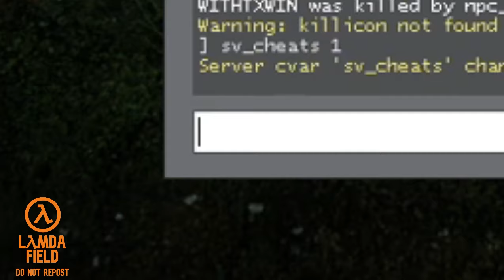Wilson's Physics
alternate title: when you accidentally step on Wilson
Wilson's janky physics.
Made with: Garry's Mod, CapCut